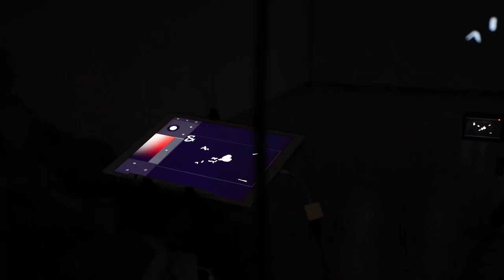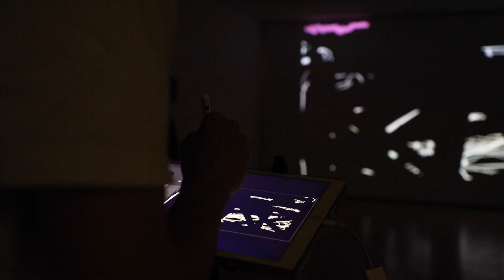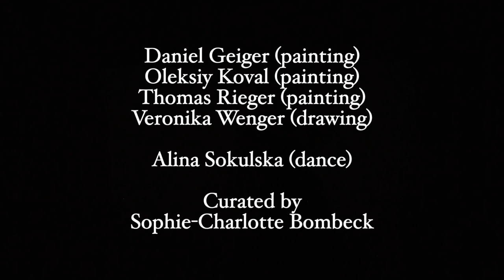THE BEAUTIFUL FORMULA COLLECTIVE – ALINA SOKULSKA / AUGSBURG 2023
B E A U T I F U L
F O R M U L A
C O L L E C T I V E
A L I N A
S O K U L S K A

LIVE
PAINTING
DANCE
PERFORMANCE

KUNSTVEREIN
AUGSBURG
DIE
LANGE
KUNSTNACHT
June 24
2023

Daniel Geiger (painting)
Oleksiy Koval (painting)
Thomas Rieger (painting)
Veronika Wenger (drawing)

Alina Sokulska (dance)

The Beautiful Formula Collective is a group of international artists who produce and stage group works not only in the studio, but also as live painting performances in front of an audience. The Beautiful Formula Collective deals with painting and creates collective works, in a combination of spontaneity, improvisation and the logic of rhythm.

Alina Sokulska is an international dance artist, choreographer, performer, instructor and researcher. She has elaborated on her dance language through the inspiration and deep research and more than 12 years of practice of social dances, in a mix with contemporary dance techniques and movement research concepts.

Kunstverein Augsburg e.V.
im Holbeinhaus, Vorderer Lech 20,
86150 Augsburg
Germany

In the context of

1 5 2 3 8
R H Y T H M
S E C T I O N
KUNSTVEREIN
AUGSBURG
JUNE 4 –
JULY 30
2023

Curated by
SOPHIE-CHARLOTTE
BOMBECK